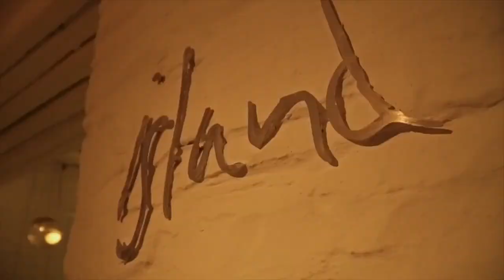Ο Lil Koni Μας Ξεναγεί Στο Νησί Του | ΑΡΑΓΜΑ #3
ΑΡΑΓΜΑ #3: Ο Lil Koni μας ξεναγεί στο island, ενα απο τα πιο ακριβά και premium μαγαζιά της Ελλάδας. Γνωρίζουμε το προσωπικό που κρύβεται πίσω από ένα τέτοιο μαγαζί και ο Koni μας μιλάει για τη ζωή του.